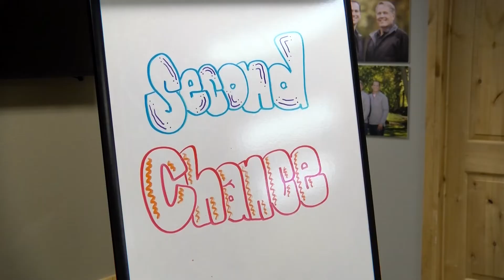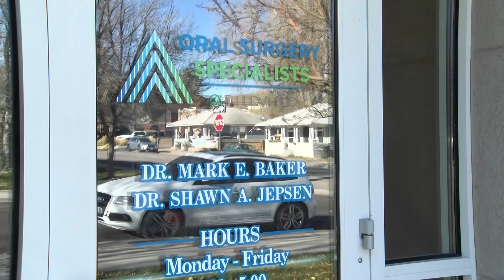Oral Surgery Specialists of Idaho Second Chance Program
One woman won the chance for a new smile thanks to Oral Surgery Specialists of Idaho's Second Chance Program. With over three hundred applicants, Natisha Aguilar was the lucky chosen one.